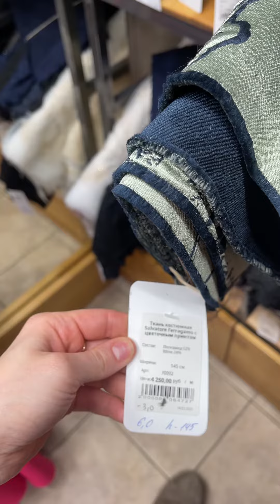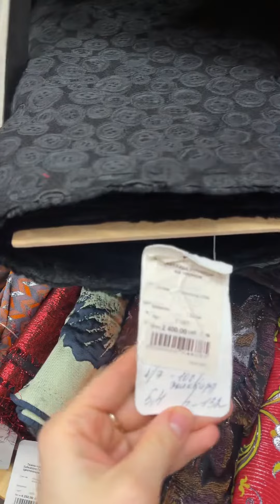Жаккард. Хотите большой обзор на весь жаккард? Пишите в комментариях 🔥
Хотите большие обзоры с множеством позиций на уплатных тканей LO Scampolo? Пишите ваш ответ в комментариях 🔥